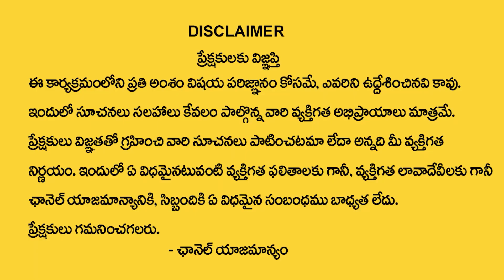Numerology for May | May Month Born People Prediction | Numerologist Dr KHIRONN NEHURU | Manamtv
Watch ►Numerology for May | May Month Born People Prediction | Numerologist Dr KHIRONN NEHURU | Manamtv